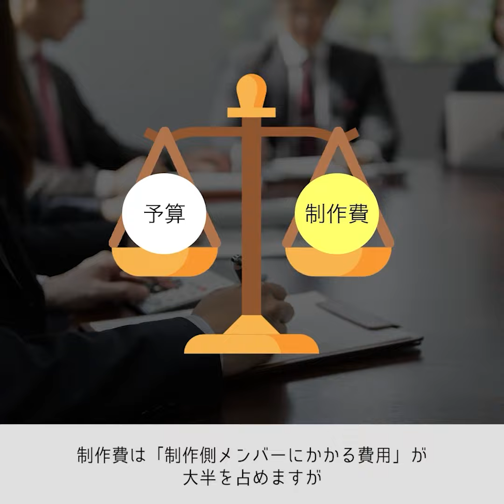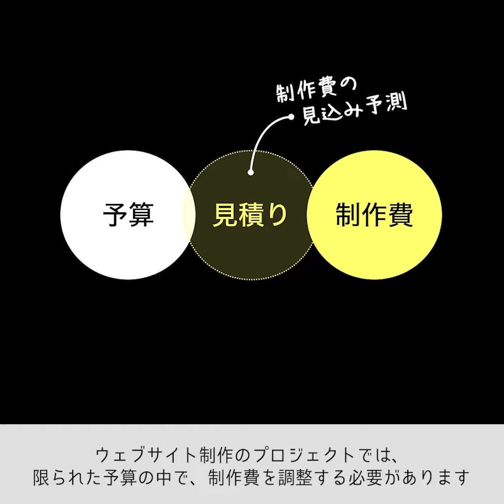Webディレクターの仕事「例え話」で解説／予算と制作費の関係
習得が難しいディレクション業務を「例え話」を交えて解説します。

本動画は株式会社エンタミナの「法人向けウェブディレクター育成研修」の内容の一部を、YouTube向けにアレンジしたショートムービーです。

ウェブディレクター育成研修の詳細はこちら